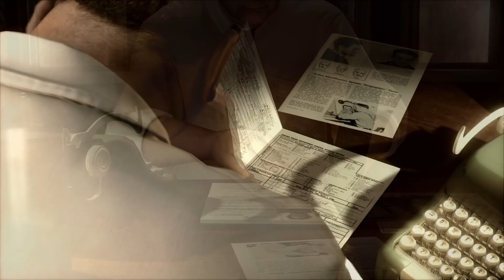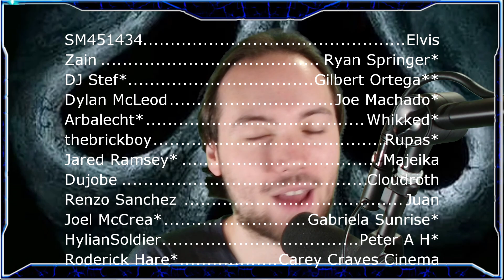The Rumored Scream Game Gets Some NEW LEAKS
Let's talk about the rumored Scream Game and some new leaks courtesy of @BeyondTheMask. Let's hope this thing is real.